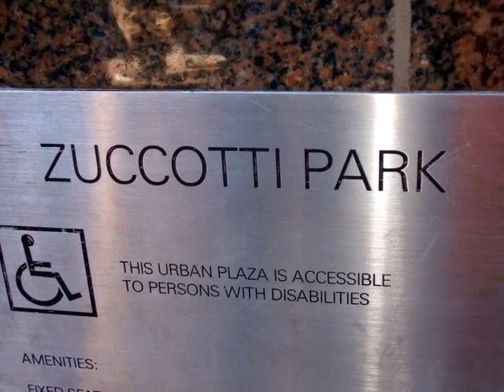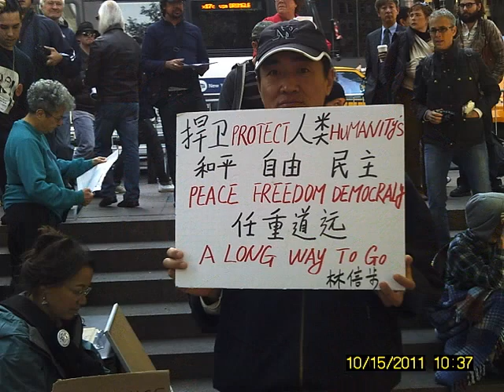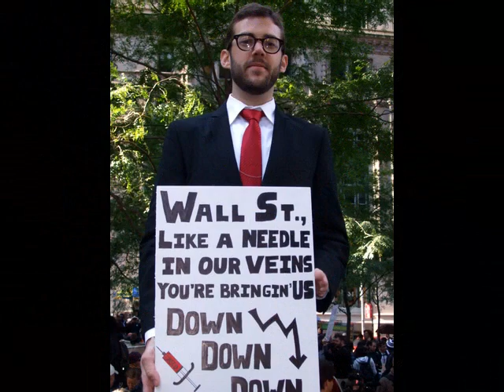Occupy Wall Street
Occupy Wall Street 10/15/11. Photos by Chris Rice. Music by Tracy Chapman